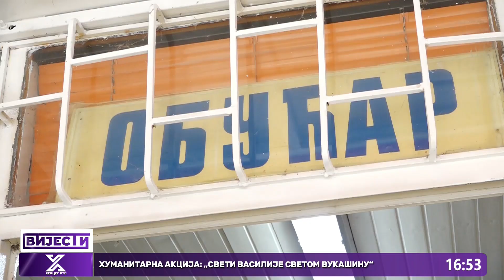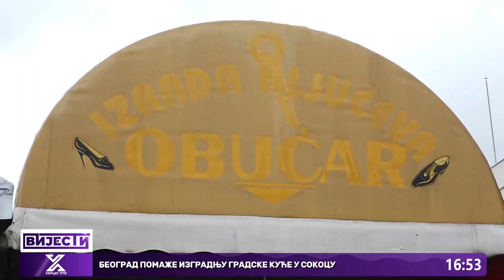Obućar Milovan Antunović: Obućarski zanat nema budućnost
Milovan Antunović, obućar iz Trebinja  ostao je predan svom zanatu i poslu nakon 43 godine rada. Za Herceg televiziju kaže da posla uvijek ima, a da je moderna obuća sve lošijeg kvaliteta. Smatra da  obućarski zanat nema budućnost, jer nema zainteresovanih ljudi koji bi ga učili.